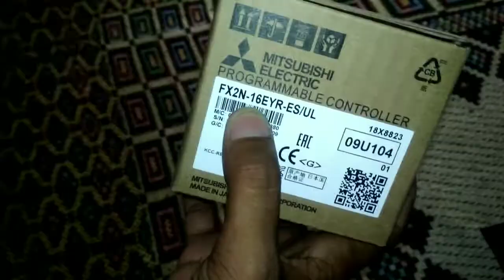Fx2n-16eyr extension card showing! Mitsubishi plc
Mitsubishi plc extension card fx2n-16eyr

Mitsubishi plc,Mitsubishi extension card,output card,i/o card